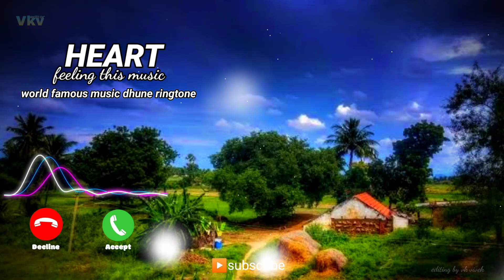Dil Kehta Hai ringtone // music ringtone // heart feelings ringtone